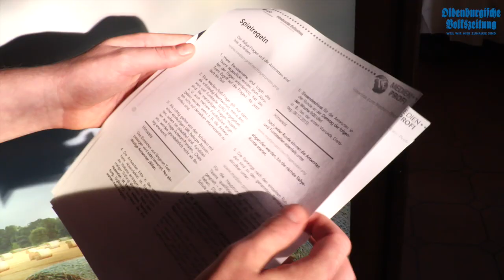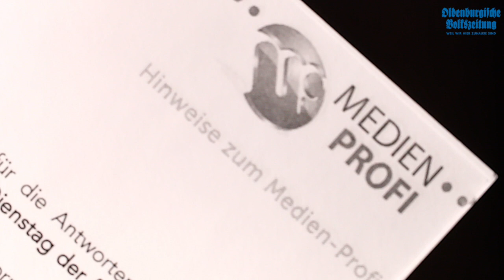Startschuss Projekt Medien-Profi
Medien-Profi ist ein Schulprojekt der OV und der LzO. Ziel des Internet-Recherchespiels ist es, die Lesekompetenz und Recherchefähigkeit von Jugendlichen zu verbessern. In Oythe fand dazu nun die Auftaktveranstaltung statt. OV-Redaktionsleiter Ulrich Suffner erklärt euch, worum es dabei genau geht. Film ab!